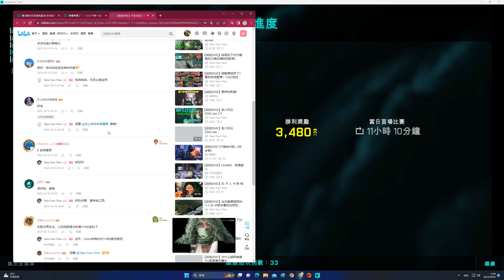2023-10-15 Battlefield 2042 ''突擊先鋒(Spearhead)'' 48kills